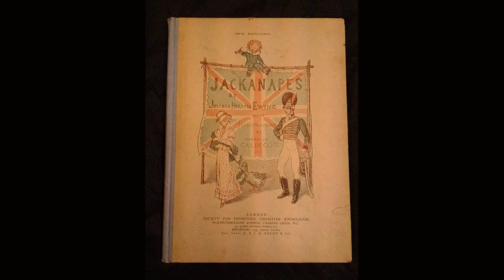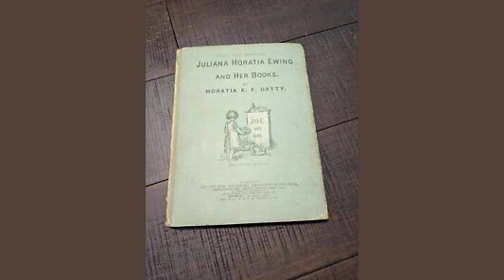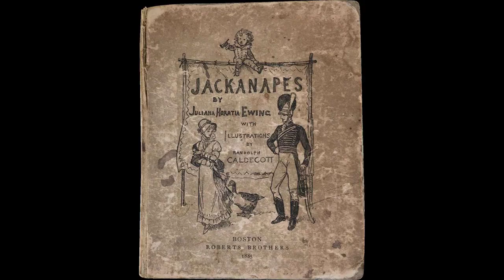Big Smith. by Juliana Horatia Ewing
Are you a Giant, great big man, or is your real name Smith?

    Nurse says you've got a hammer that you hit bad children with.

    I'm good to-day, and so I've come to see if it is true

    That you can turn a red-hot rod into a horse's shoe.

    Why do you make the horses' shoes of iron instead of leather?

    Is it because they are allowed to go out in bad weather?

    If horses should be shod with iron, Big Smith, will you shoe mine?

    For now I may not take him out, excepting when it's fine.

    Although he's not a real live horse, I'm very fond of him;

    His harness won't take off and on, but still it's new and trim.

    His tail is hair, he has four legs, but neither hoofs nor heels;

    I think he'd seem more like a horse without these yellow wheels.

    They say that Dapple-grey's not yours, but don't you wish he were?

    My horse's coat is only paint, but his is soft grey hair;

    His face is big and kind, like yours, his forelock white as snow--

    Shan't you be sorry when you've done his shoes and he must go?

    I do so wish, Big Smith, that I might come and live with you;

    To rake the fire, to heat the rods, to hammer two and two.

    To be so black, and not to have to wash unless I choose;

    To pat the dear old horses, and to mend their poor old shoes.

    When all the world is dark at night, you work among the stars,

    A shining shower of fireworks beat out of red-hot bars.

    I've seen you beat, I've heard you sing, when I was going to bed;

    And now your face and arms looked black, and now were glowing red.

    The more you work, the more you sing, the more the bellows roar;

    The falling stars, the flying sparks, stream shining more and more.

    You hit so hard, you look so hot, and yet you never tire;

    It must be very nice to be allowed to play with fire.

    I long to beat and sing and shine, as you do, but instead

    I put away my horse, and Nurse puts me away to bed.

    I wonder if you go to bed; I often think I'll keep

    Awake and see, but, though I try, I always fall asleep.

    I know it's very silly, but I sometimes am afraid

    Of being in the dark alone, especially in bed.

    But when I see your forge-light come and go upon the wall,

    And hear you through the window, I am not afraid at all.

    I often hear a trotting horse, I sometimes hear it stop;

    I hold my breath--you stay your song--it's at the blacksmith's shop.

    Before it goes, I'm apt to fall asleep, Big Smith, it's true;

    But then I dream of hammering that horse's shoes with you!